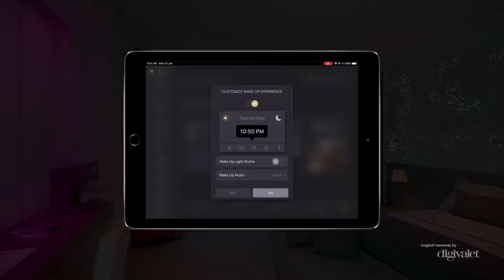Magical Moments by DigiValet!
We understand the need for a perfect night’s sleep, and that’s why we created the most intuitive and dynamic sleep and wake experience in the industry. Our experience begins at night, with a sleep mood that’s integrated into the property app. When triggering sleep mode, the entire room responds - lighting slowly dims to black, and an intuitive TV sleep timer is triggered, only if the television is on. A wake menu now lies at your fingertips, giving your guests the ability to handcraft their own wake experience. From circadian lighting to music selection, guests can set their wake-up alarm for any time they wish, and ensure that they wake up calmly and naturally, ready to take on their day and be the best they can be.